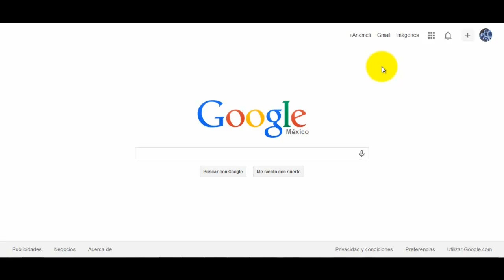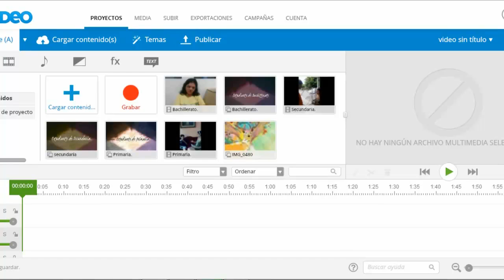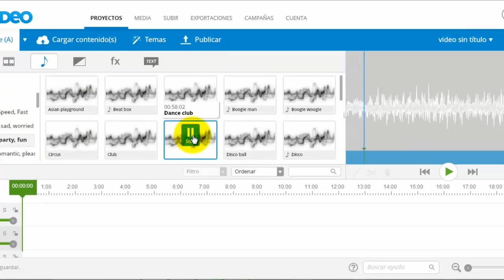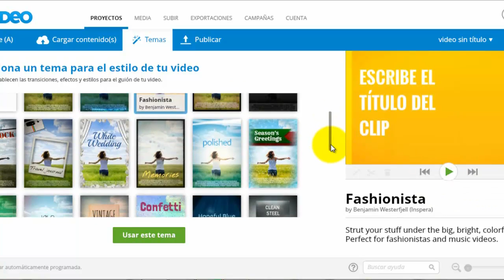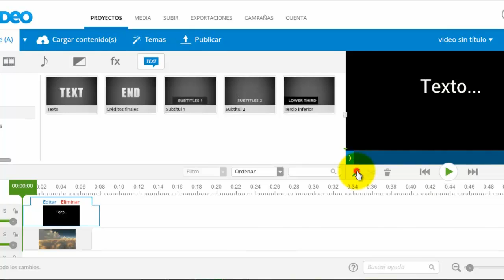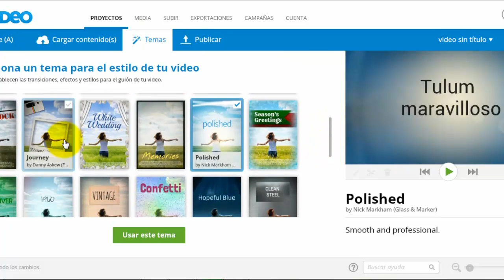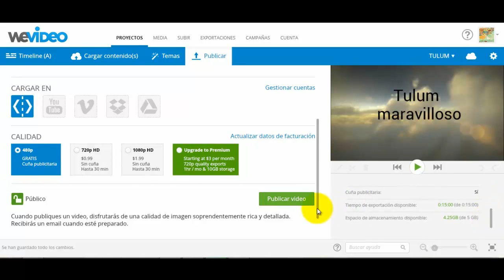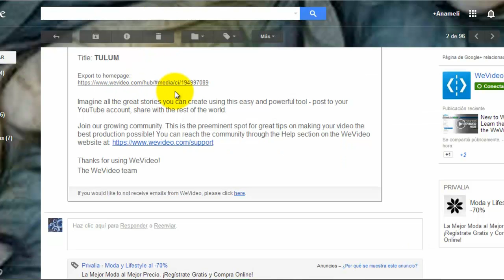¿Comó hacer un video en WeVideo?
Aprende a hacer vídeos con la aplicación en línea WeVideo